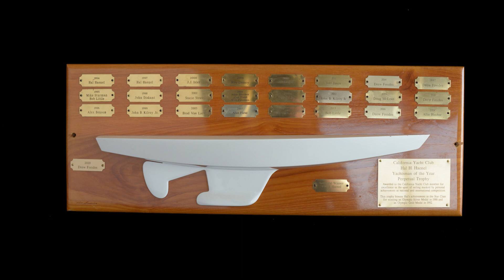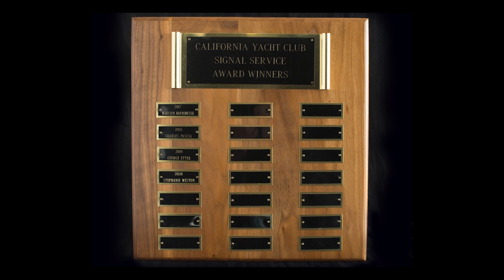Opening Day 2021